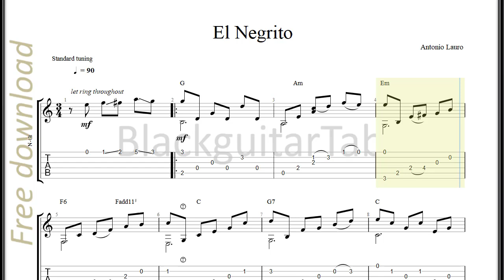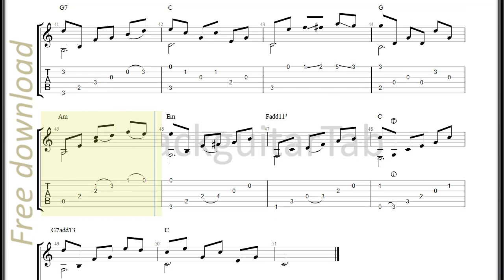Guitar Classic: El Negrito - Antonio Lauro